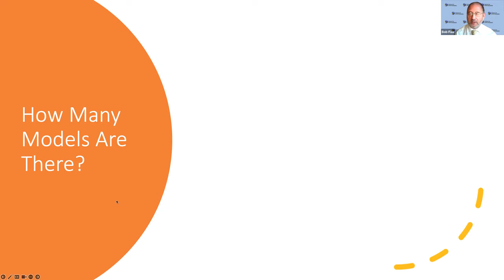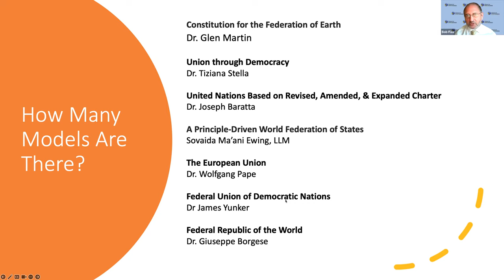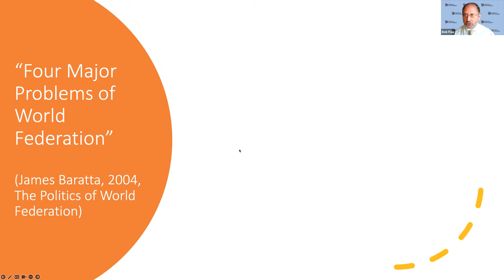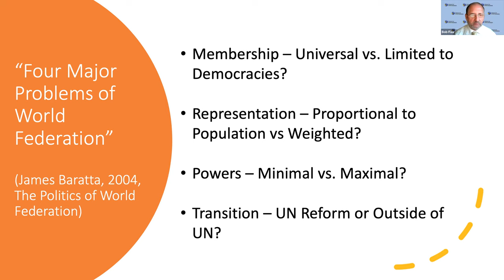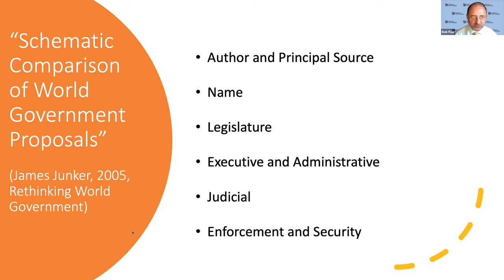Overview of World Federation Models - Bob Flax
Presented by Executive Director, Bob Flax.
We all dream of a peaceful, just, free, and sustainable world community. Throughout history, many great thinkers have proposed models of global governance to make that dream a reality.